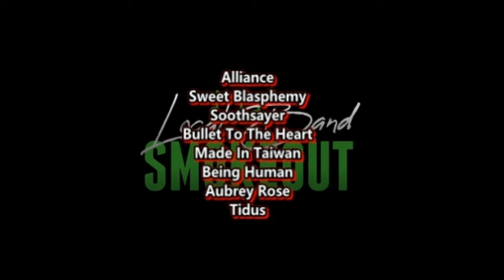TRIPLE NECK GUITAR?! Luca Stricagnoli - Hysteria ( Reaction / Review ) MUSE COVER